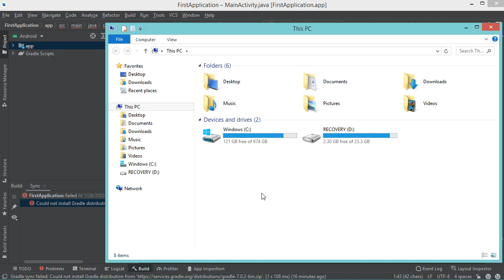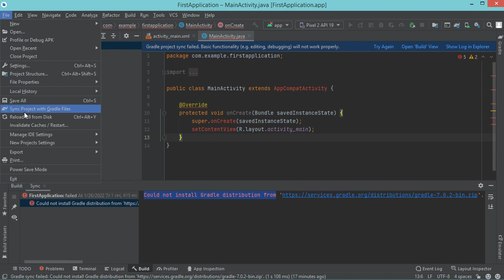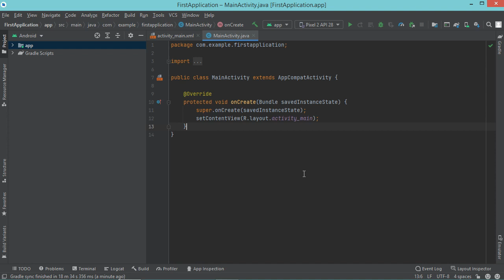Fix Error: Could not install Gradle distribution from in Android Studio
How to fix error : Could not install Gradle distribution from ' in Android Studio 2022 .